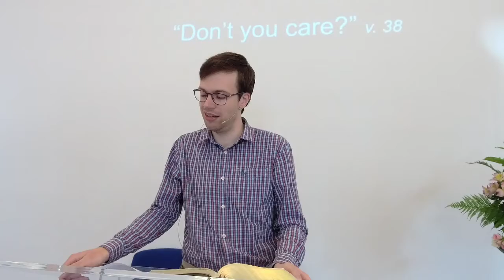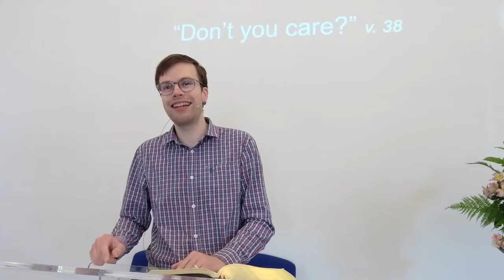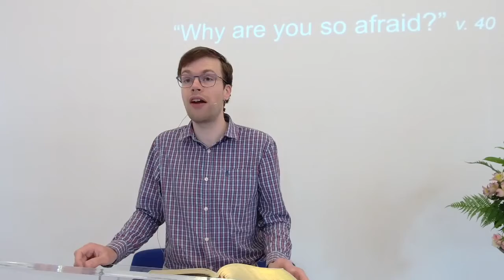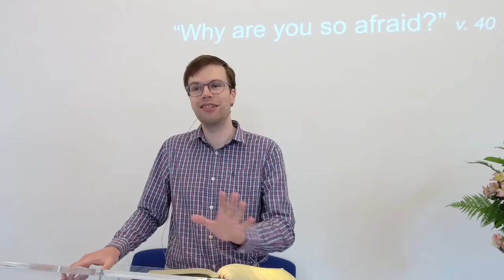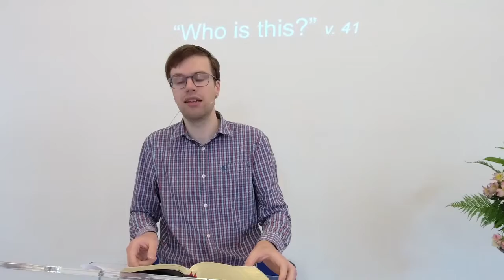Sunday 6th June 2021 - Mark 4:35-41